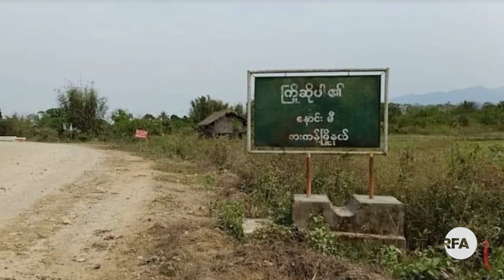စစ်တပ်စခန်းတွေနဲ့ စစ်ကောင်စီလက်အောက်ခံ ပြည်သူ့စစ်စခန်းတွေကို KIA တိုက်ခိုက်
■ ကချင်ပြည်နယ်၊ အင်းတော်ကြီးဒေသရှိ နန့်မွန်းမြို့က စစ်ကောင်စီ လက်အောက်ခံ ရှမ်းနီပြည်သူ့စစ် စခန်းနဲ့ နန့်မွန်းတောင်ပေါ်က စစ်ကောင်စီရဲ့ ရှေ့တန်းတပ်စခန်းတွေကို ကချင်လွတ်မြောက်ရေး တပ်မတော် KIA က မေလ ၂၉ ရက်နေ့ မနေ့ညသန်းခေါင်ယံမှာ ဝင်ရောက်စီးနင်း ပစ်ခတ်ခဲ့တယ်လို့ နန့်မွန်းမြို့ ဒေသခံတွေက ပြောပါတယ်။

RFA ဝိုင်းတော်သား ကိုစောဖိုးခွားက တင်ပြထားပါတယ်။
- Unicode

စစ္တပ္စခန္းေတြနဲ႔ စစ္ေကာင္စီလက္ေအာက္ခံ ျပည္သူ႔စစ္စခန္းေတြကို KIA တိုက္ခိုက္
■ ကခ်င္ျပည္နယ္၊ အင္းေတာ္ႀကီးေဒသရွိ နန႔္မြန္းၿမိဳ႕က စစ္ေကာင္စီ လက္ေအာက္ခံ ရွမ္းနီျပည္သူ႔စစ္ စခန္းနဲ႔ နန႔္မြန္းေတာင္ေပၚက စစ္ေကာင္စီရဲ႕ ေရွ႕တန္းတပ္စခန္းေတြကို ကခ်င္လြတ္ေျမာက္ေရး တပ္မေတာ္ KIA က ေမလ ၂၉ ရက္ေန႔ မေန႔ညသန္းေခါင္ယံမွာ ဝင္ေရာက္စီးနင္း ပစ္ခတ္ခဲ့တယ္လို႔ နန႔္မြန္းၿမိဳ႕ ေဒသခံေတြက ေျပာပါတယ္။

RFA ဝိုင္းေတာ္သား ကိုေစာဖိုးခြားက တင္ျပထားပါတယ္။
- Zawgyi

လွတ်လပ်တဲ့အာရှအသံ
မြန်မာသတင်းနဲ့ဗီဒီယိုတွေ ကြည့်နိုင်ဖို့